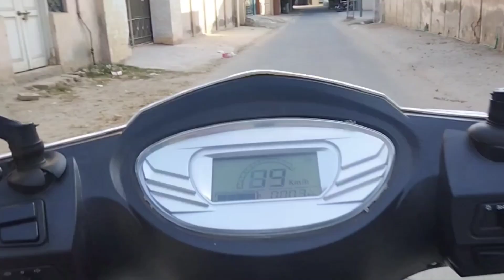Bought new scooty YJ futures 1 lakh 60 hazaar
Aj ham ny naei scuty li ha ll 1 lakh 60 hazaar

My name is zohaib and i am a beginner vlogger trying to make you laugh by some  of my activities.